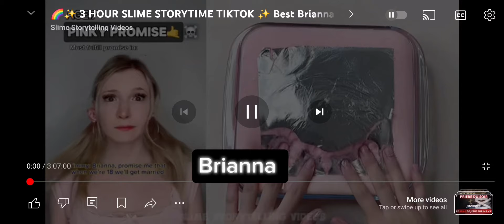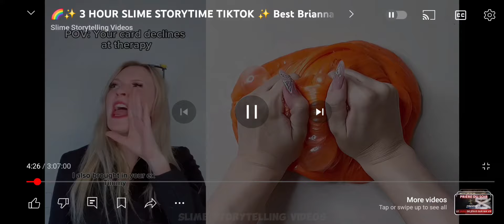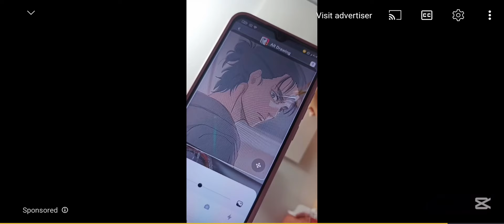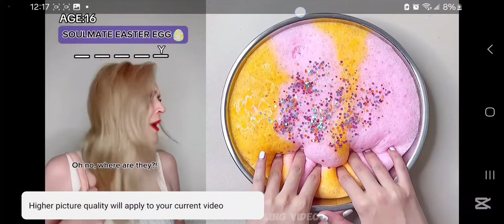(´Д｀) Brianna storytime